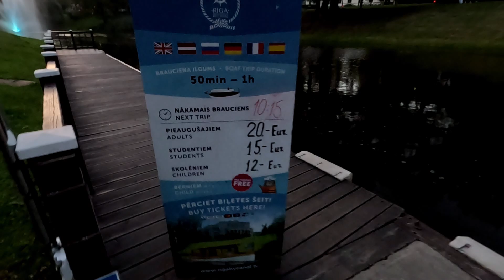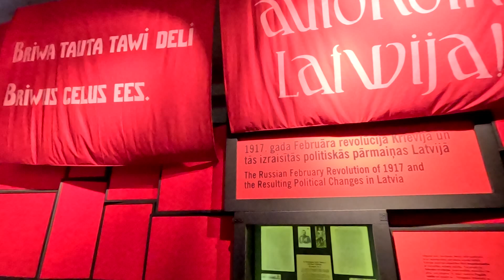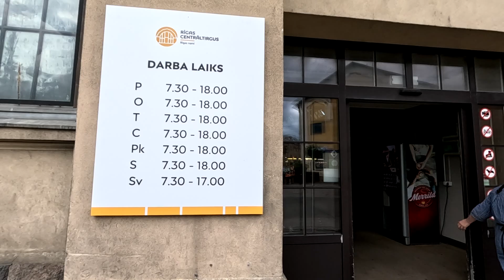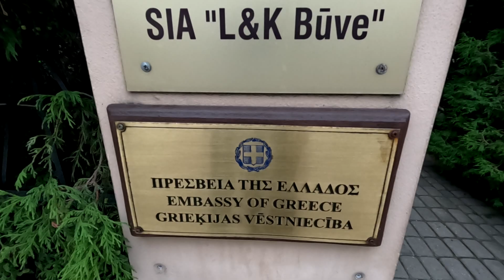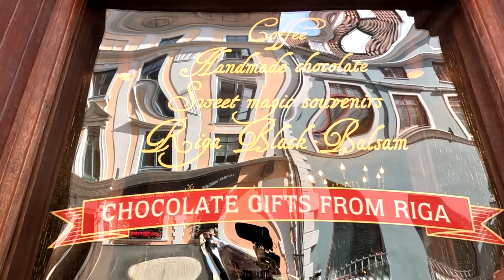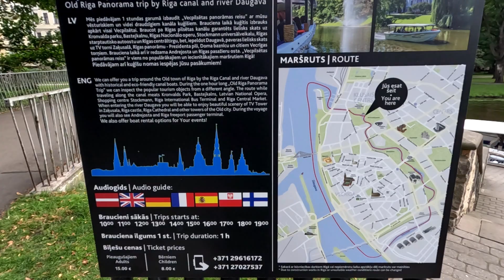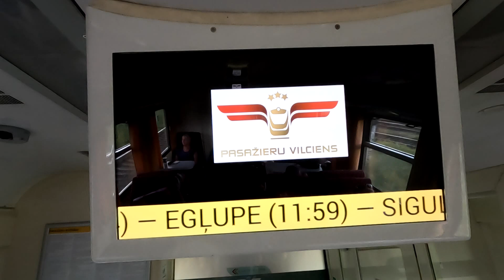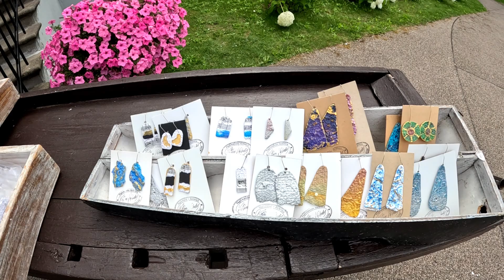riga latvia karoulis travel travelalone ταξίδι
η όμορφη πρωτεύουσα της Λετονίας η πόλη Ρίγα!